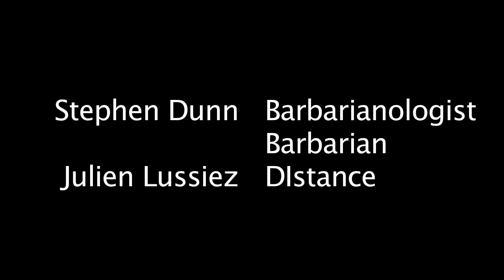MNTHS: Stephen Dunn - Our Digital Dojo Final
The 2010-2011 school year has come to an end. What did the students in Mr. Simpson's Digital Dojo learn? As a final, each student created a reflection video about their experiences and take-aways, like in this movie by Stephen Dunn.